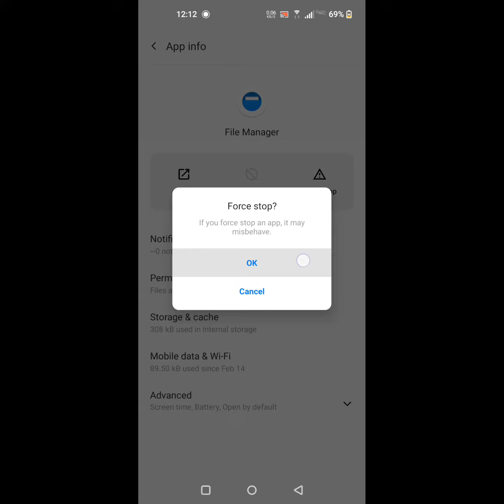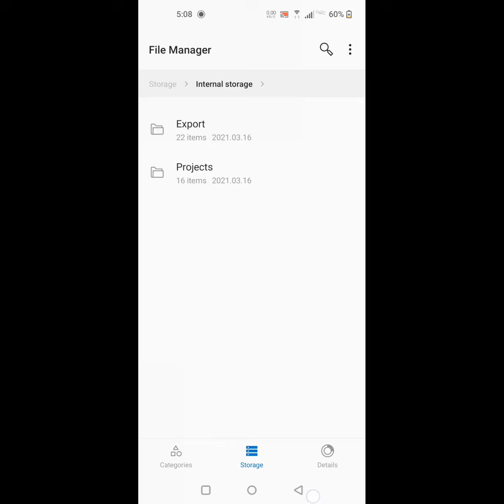how to fix oneplus file manager not opening | oneplus file manager not working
how to fix oneplus file manager not opening
oneplus file manager not working